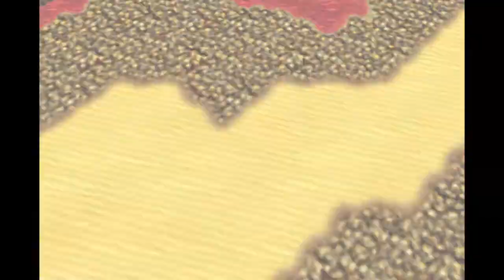Final Fantasy VI - cap.17 - Arte vívido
Vigor y ternura, dolor y miedo.